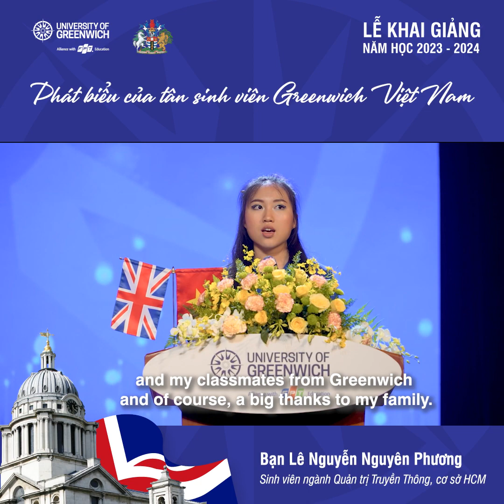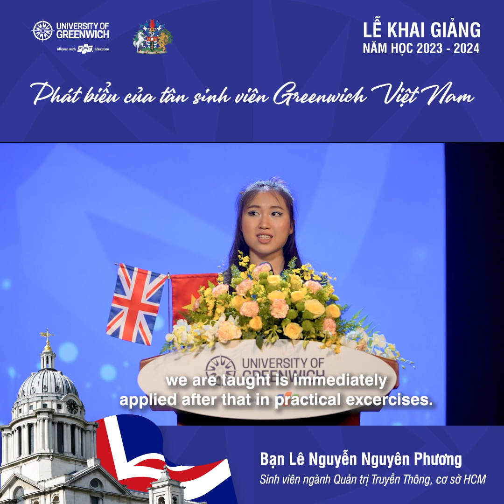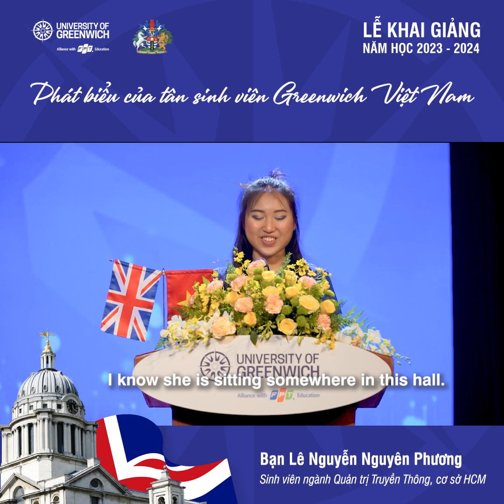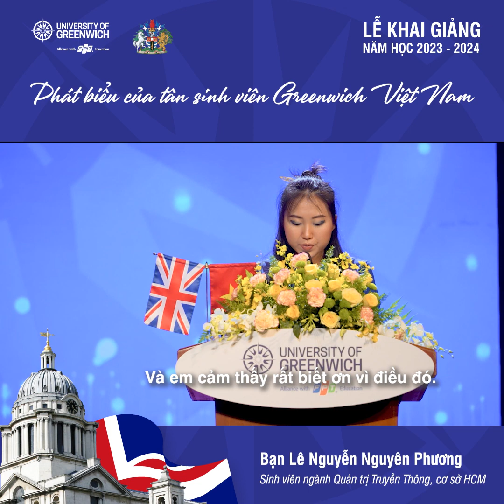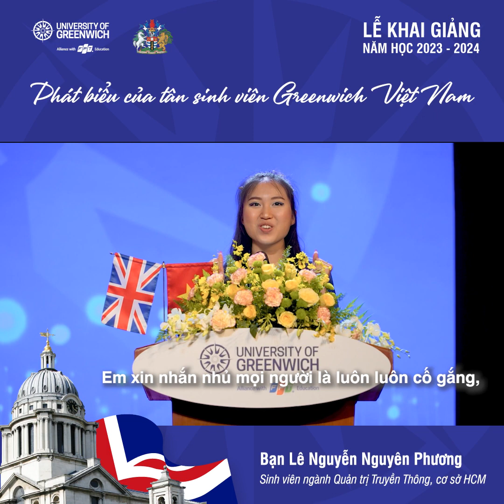Lê Nguyễn Nguyên Phương, ngành Quản trị truyền thông, cơ sở Hồ Chí Minh chia sẻ trong lễ khai giảng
💢Tân sinh viên Lê Nguyễn Nguyên Phương - ngành quản trị Truyền thông, cơ sở Hồ Chí Minh phát biểu trong lễ khai giảng.
👉Hãy cùng lắng nghe những chia sẻ của bạn sau gần 1 tháng học tập tại Greenwich Việt Nam nhé.